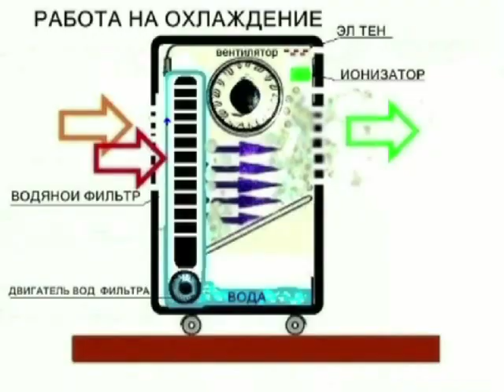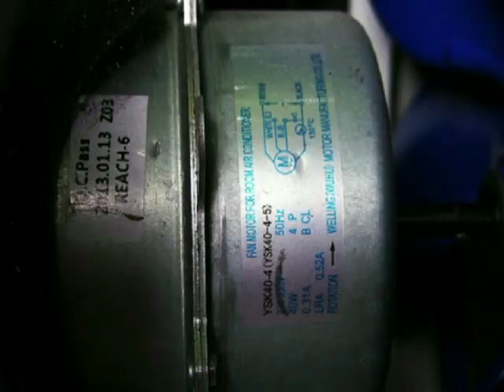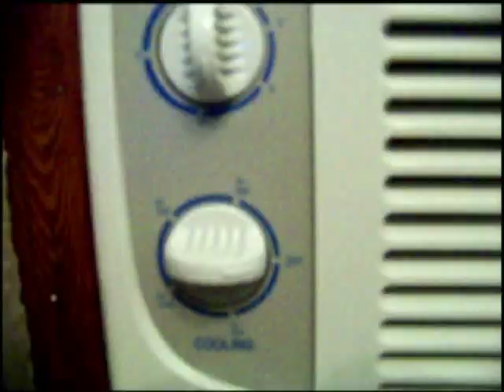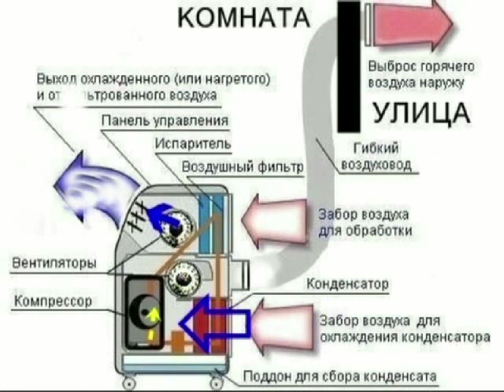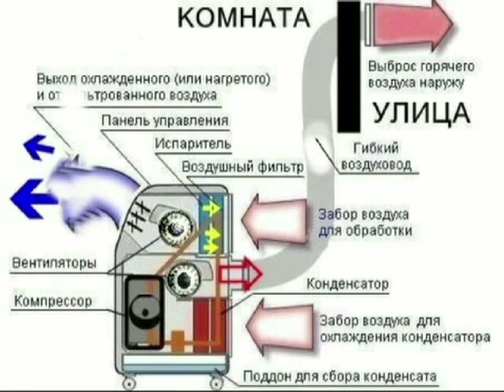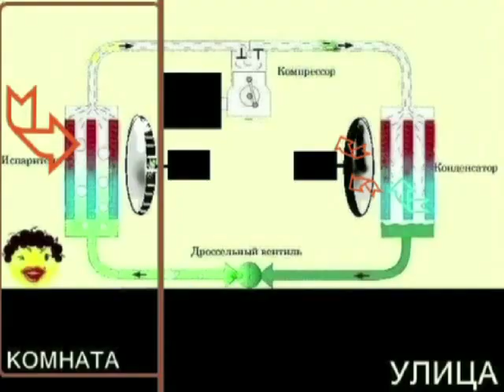🕌 🔨Кондиционер- ,все типы, как выбрать, википедия,аниме.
Как выбрать кондиционер   ,показаны все типы их работа,недостатки,характеристика,преимущества , недостатки           ,функции,устройство,предназначение  Сложные процессы анимированные.